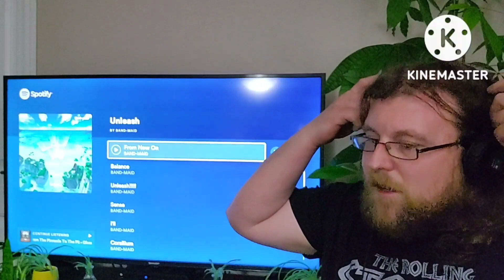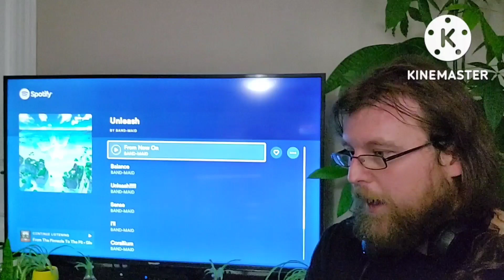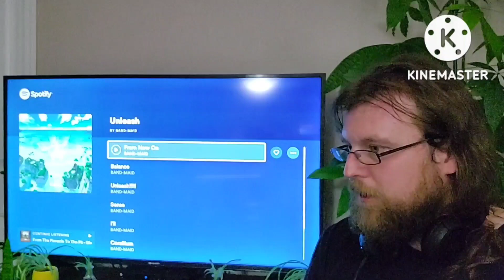BAND-MAID From Now On First Time Reaction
my reaction to from now on by bandmaid